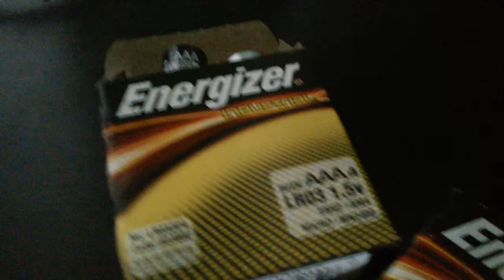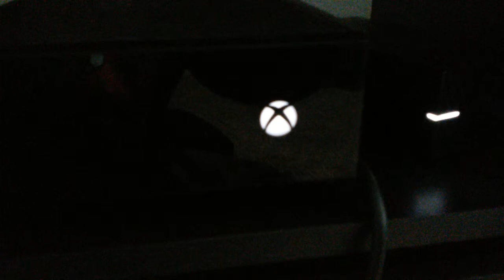AAA battery hack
This video is real, i promouse i didn't cheat. Show this to your friends. You might have AAA batteries laying around the house when ever you need them.